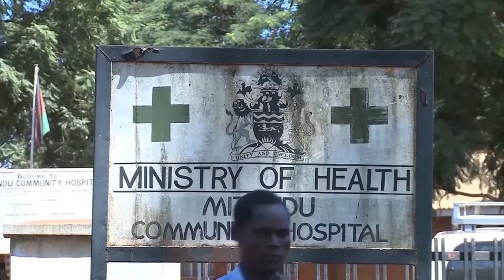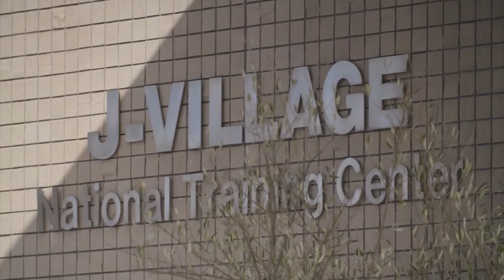VIETV FEATURED NEWS 24 APR 2019 PART 01